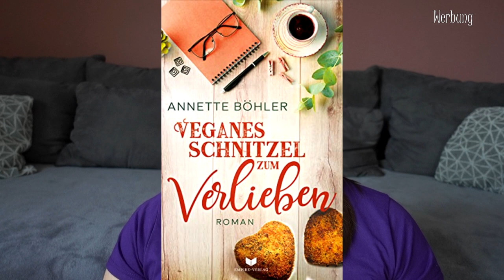FLOPS 2022 | Meine Buch-Flops 2022 | Canis Minor Art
Leider kann man nicht jedes Buch mögen, auch wenn man es gerne würde... Heute habe ich die Flops meines Lesejahres 2022 für euch.

𝙒𝙚𝙧𝙗𝙪𝙣𝙜 | 𝙆𝙤𝙤𝙥𝙚𝙧𝙖𝙩𝙞𝙤𝙣

Amazon Wunschliste